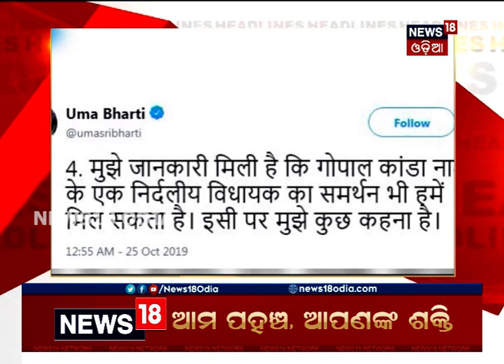Headlines This Hour